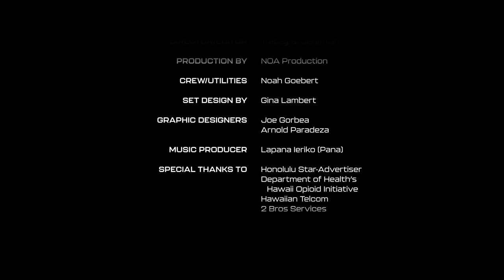Nate Ilaoa - NSR Scout and Hawaii Ikaika Athletics Owner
Nate Ilaoa is currently a scout for NSR, National Scouting Report. He also trains athletes out of Ikaika Athletics in Honolulu. Nate enjoys helping athletes develop and accomplish their physical goals as well as provide guidance to athletes who want to play on the collegiate level.

Nate graduated from the University of Hawaii with a Bachelor’s Degree in History while also playing football. He is grateful for the opportunities while being a student athlete and he looks forward to helpIng others to also have that same experience and opportunity.

Runnin' It Back is a production.